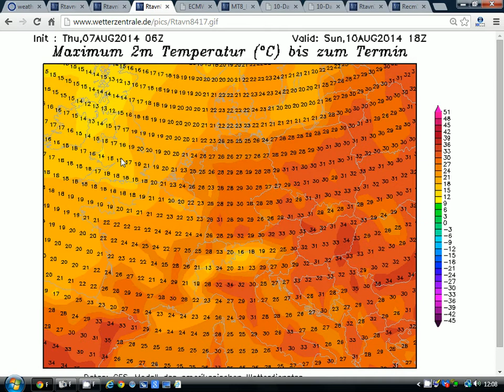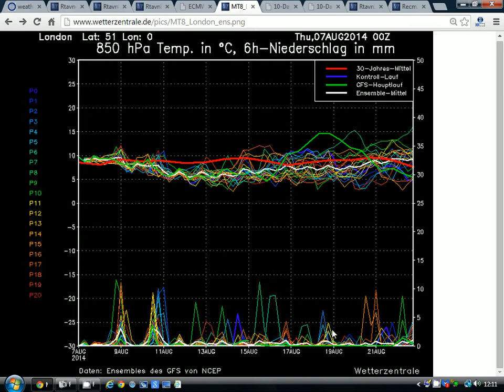Cool and Showery Next Week To Ten Day's (7/8/14)